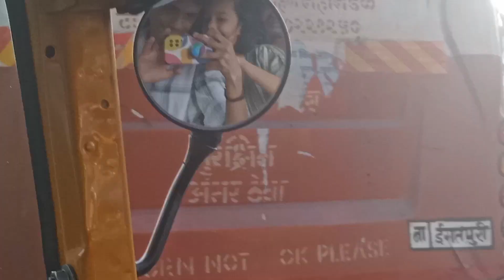OMG 😯 कोण भेटलं पंचवटीला 🤗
📍Holiday trip series :-

📍Nashik Shopping  market Shalimar :-

MY YOUTUBE CHANNEL NO 1:-